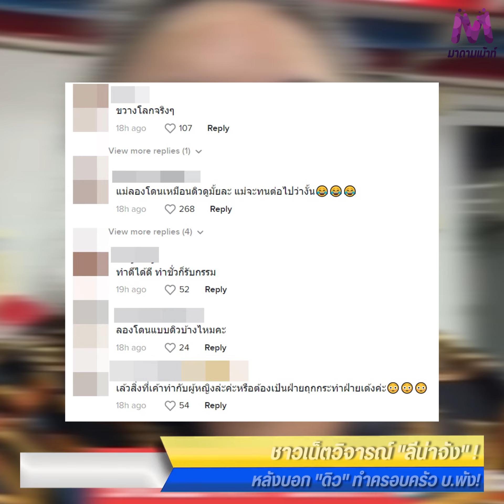ชาวเน็ตสวดยับ "ลีน่า" หลังบอก "ดิว อริสรา" ทำครอบครัว บ.พัง !